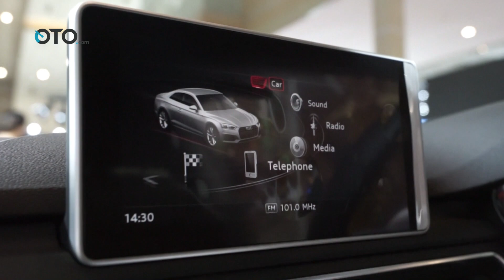IIMS 2017 | Peluncuran All New Audi A5 Coupe | OTO.com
Di ajang otomotif akbar IIMS 2017, PT Garuda Mataram Motor meluncurkan produk baru, Sedan coupe Audi A5. Hal itu sekaligus menunjukkan optimisme terhadap pasar otomotif, khususnya segmen premium yang berangsur membaik. Selain itu, ada nilai kompetisi dari brand Audi terhadap rival-rivalnya.